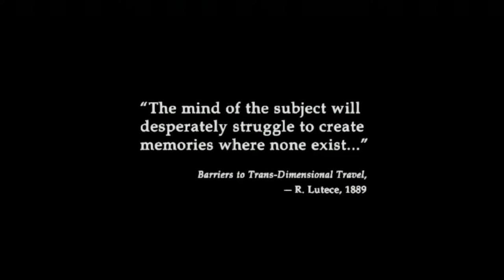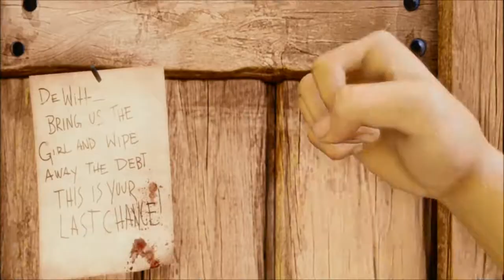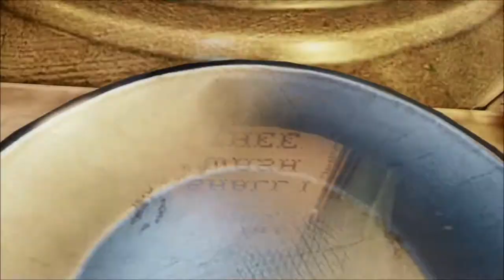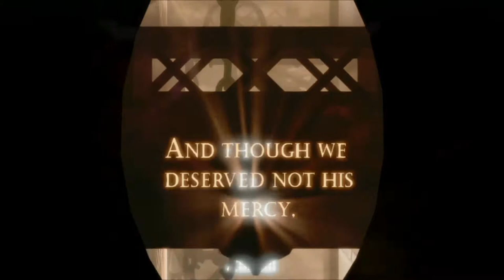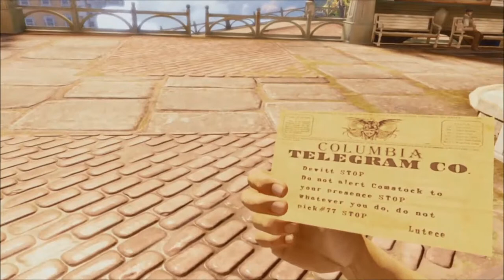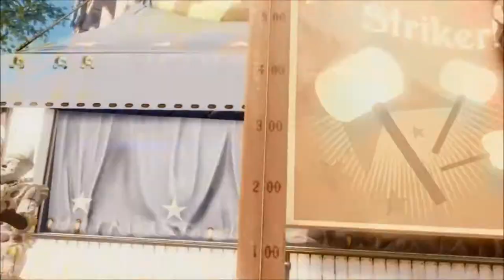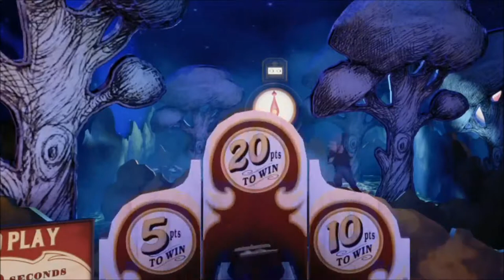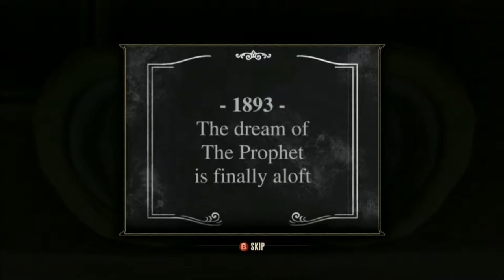Equal Hate Let's Play Bioshock Infinite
Equal Hate Gaming's latest Let's Play of Bioshock Infinite